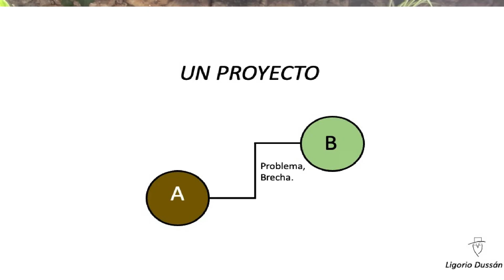ESTO ME DIJO UN DIRECTIVO CUANDO...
Cómo gerenciar con eficacia proyectos de extension rural